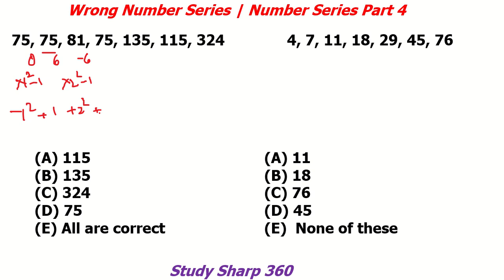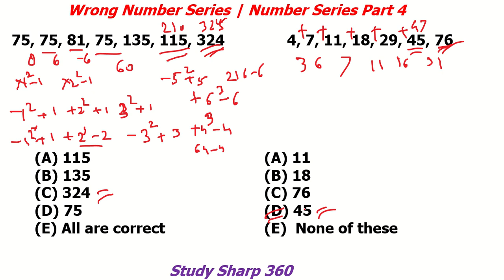Number Series | Part 4 | Find the wrong Number | for SBI PO, LIC AAO, SSC CHSL, RRB group D, NTPC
Number Series | Part 4 | Find the wrong Number | for SBI PO, LIC AAO, SSC CHSL, RRB group D, RRB NTPC, IDBI

This video contains wrong number series tricks for competative exams